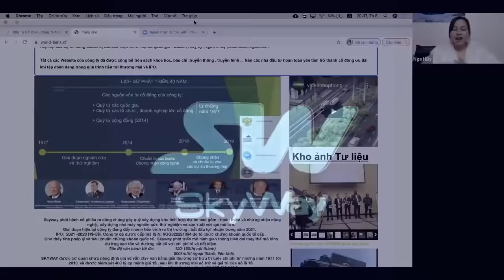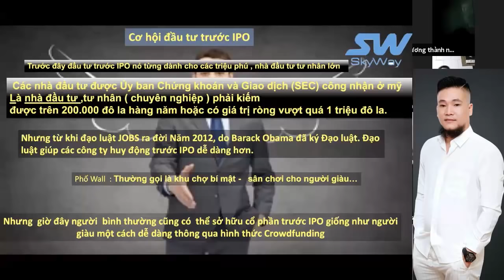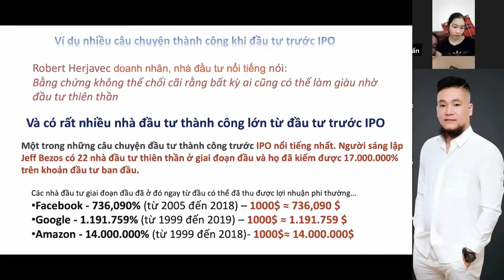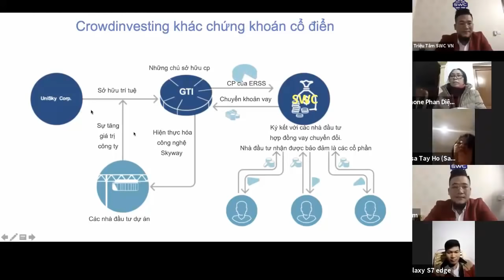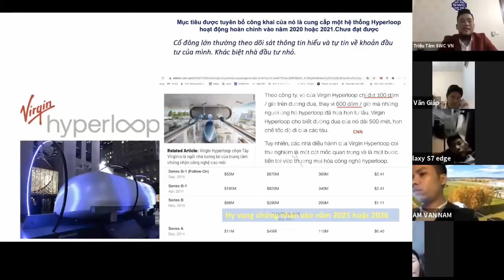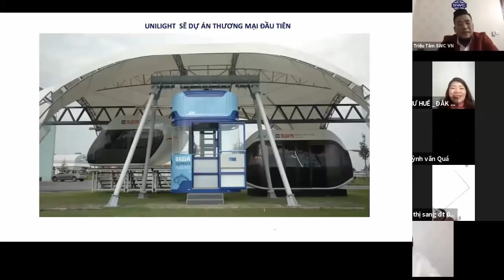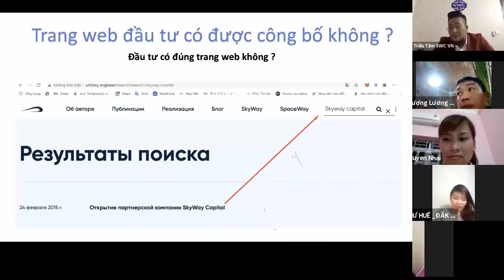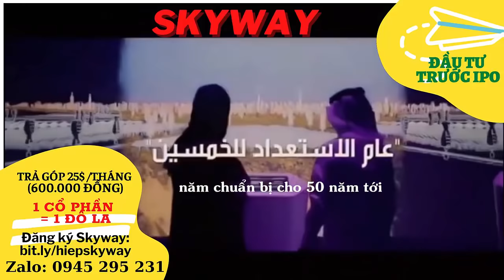SKYWAY MMO| THUYỀN TRƯỞNG SKYWAY VIỆT NAM GIAO LƯU CHIA SẺ CƠ HỘI ĐẦU TƯ TRƯỚC IPO | LỊCH SỬ PHÁP LÝ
Skyway mmo| Thuyền trưởng SkyWay Việt Nam giao lưu chia sẻ cơ hội đầu tư trước IPO | Lịch sử pháp lý và tiềm năng công nghệ SkyWay. Sở hữu cổ phần Skyway trước IPO là tuyệt vời nhất.
👉Chiết khấu 1:31 (1 đôla được 31 cổ phần Skyway)

Tập hợp mọi thông tin quan trọng nhất về dự án SkyWay:
2. Thông tin về Đất sinh thái (Eco Land)
3. Thông tin về Đất không gian (Space Land)
4. Vùng đất thông tin (Info Land)
5. Thông tin Đất 1 (Land 1)
6. Thông tin Đất 2 (Land 2)
7. Thông tin Đất 3 (Land 3)